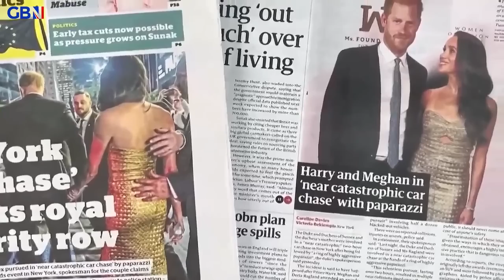Prince Harry to make history with UK court testimony | Cameron Walker reports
Prince Harry will return to London this week becoming the first British royal since the 19th century to give evidence in a London courtroom.

The Duke of Sussex is seeking damages from Mirror Group Newspapers over alleged unlawful information gathering at its titles.

Cameron Walker reports.